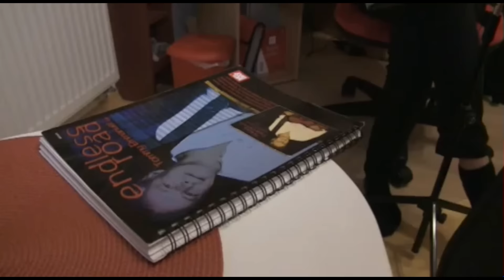Julia Lange - Gitarristin (Main.TV)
Das ist ein kleiner TV-Beitrag über mich, der Ende 2015 auf Main.TV veröffentlicht wurde :)

Check out the gear I use (guitar strings, recording equipment etc.)